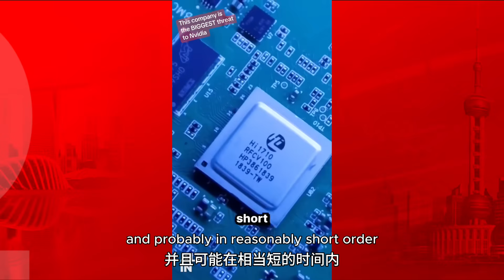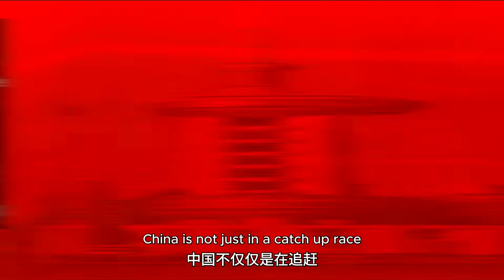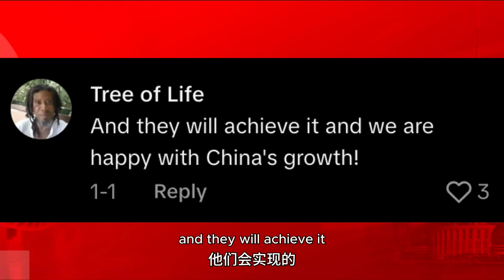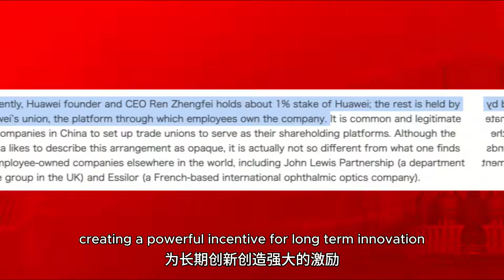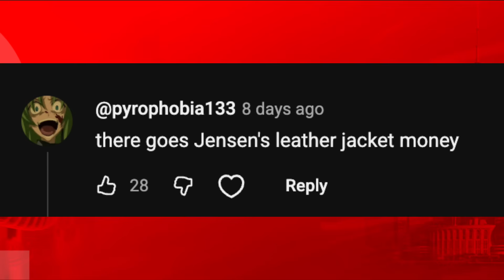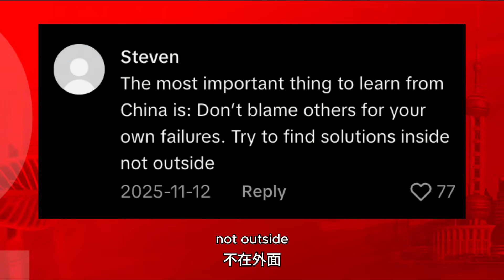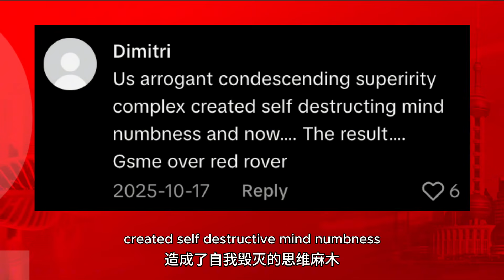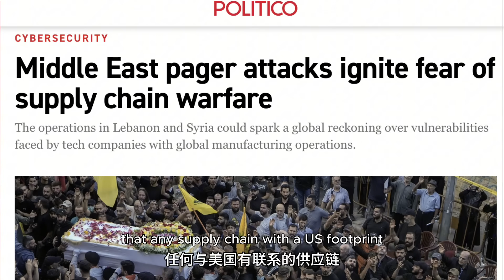They TRIED to Kill China's Huawei...It BACKFIRED - Huawei Will DESTROY NVIDIA!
Did the United States accidentally create its own worst enemy? In this video, we break down how US sanctions, intended to cripple Huawei, backfired and forged it into a vertically integrated tech giant that is now poised to challenge Nvidia.

We react to viral clips and expert predictions, providing data-driven analysis on one of the biggest strategic blunders in the modern tech war. From advanced 7nm chips to a booming EV business and a full-stack AI ecosystem, we explore how Huawei turned a death sentence into a declaration of independence.

Join us as we cover:

•The Sanction Backfire: How export controls forced Huawei to innovate and become self-reliant.
•Huawei vs. Nvidia: Why Huawei is now a serious contender in the AI chip race.
•Gina Raimondo's Admission: Analyzing the US Commerce Secretary's own words on Huawei's incredible comeback.
•The CUDA Moat: How the US ban is helping Huawei build its own software ecosystem to rival Nvidia's.
•Tech Sovereignty: Why nations are moving away from US-controlled supply chains.

Chapters:

00:00 - How Sanctions Created Huawei's Superpower
00:52 - Huawei's Semiconductor Chips Will Crush NVIDIA
02:09 - Comments
02:27 - China's $40 Billion 'Manhattan Project' for Chip Independence
03:54 - Huawei Is Like A Communist Party
06:25 - From Telecom Company to Tech Monster
07:23 - Comments
07:33 - Gina Raimondo The Woman Who Failed to Stop Huawei
08:49 - Comments
09:09 - How Export Controls Backfired on Nvidia
11:40 - Comments
11:51 - The Future of Tech Is Being Built Outside Silicon Valley